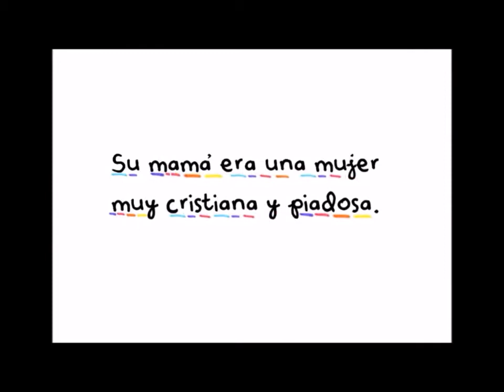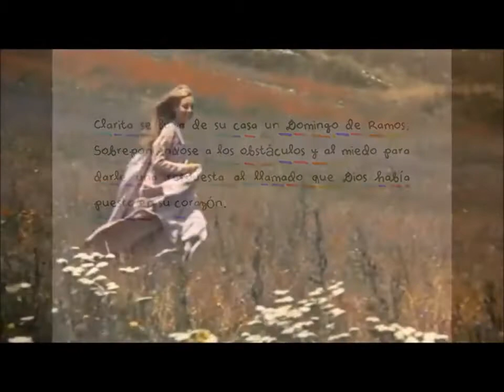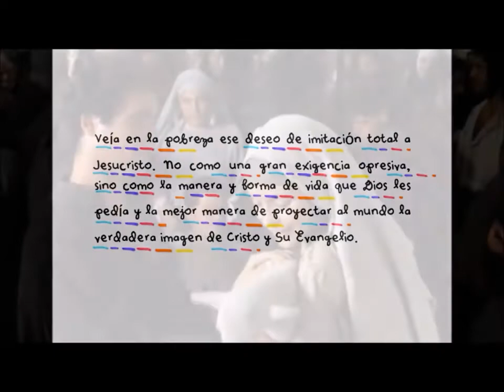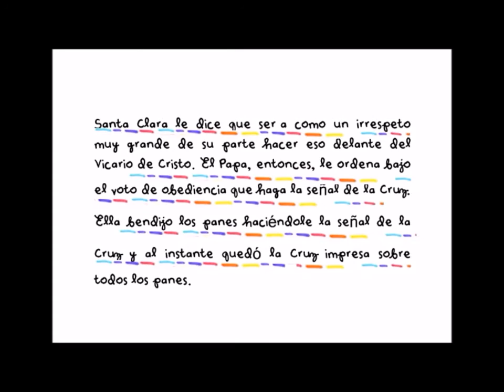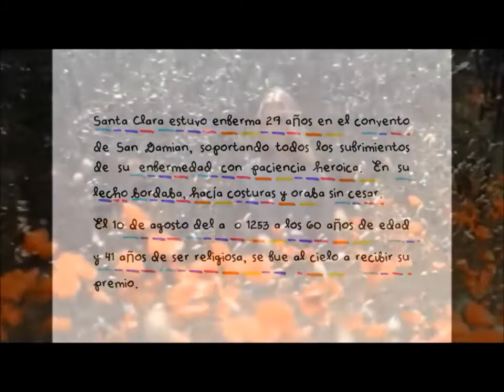SANTA CLARA DE ASIS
LA VOZ FRANCISCANA DE LOS SIN VOZ